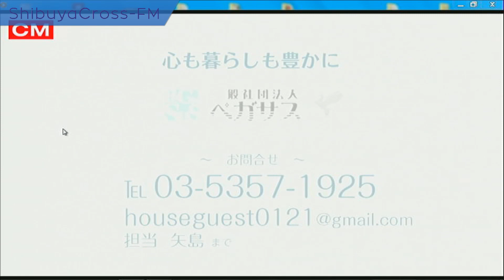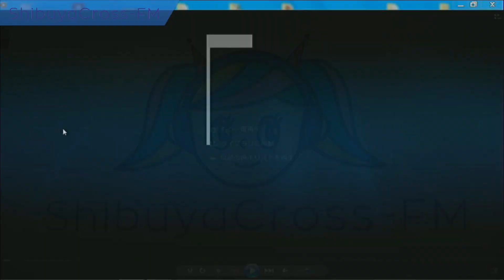【岡田沙織の～ひとりじゃないよ～】2018.08.15 放送分 MC 岡田沙織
岡田沙織